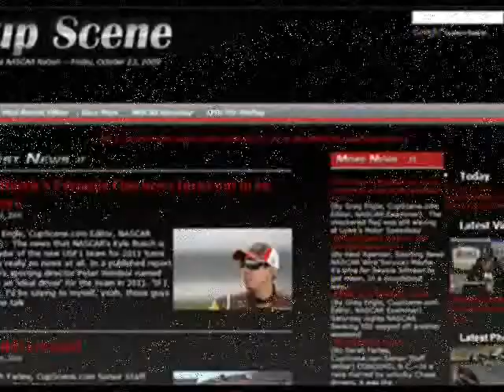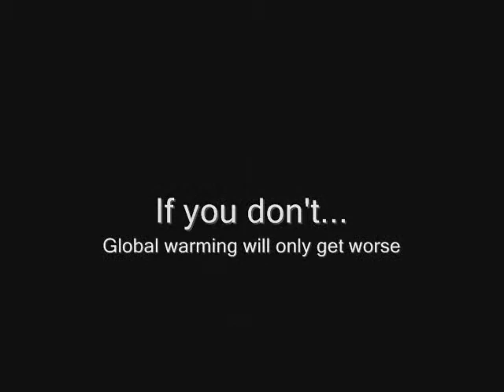Brian France Lesa France Kennedy NASCAR Hall of Fame News Conference part 1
News conference with NASCAR Chairman and CEO Brian France and ISC President Lesa France Kennedy part 1